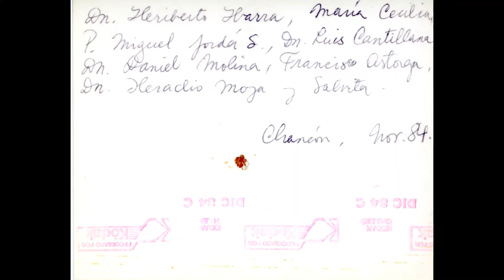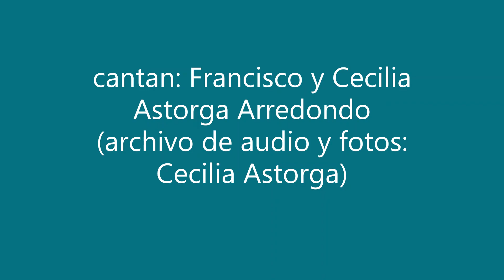Dos décimas a lo divino, por padecimiento.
Dos décimas a lo divino, por padecimiento.  Archivo personal, audio y fotos de Cecilia Astorga.